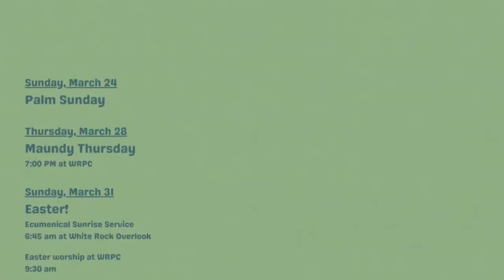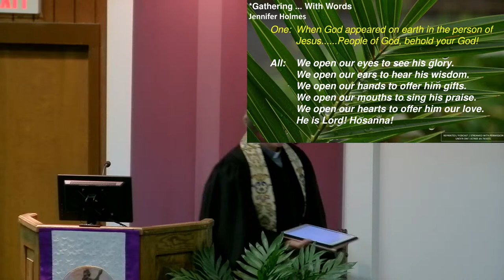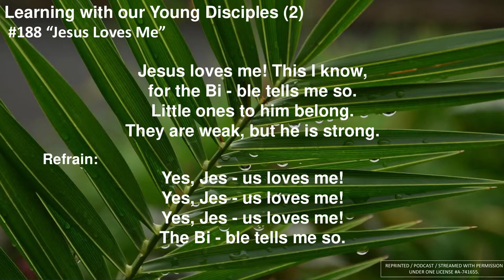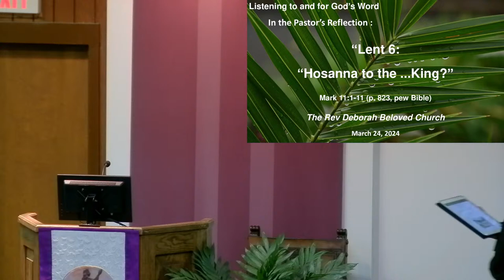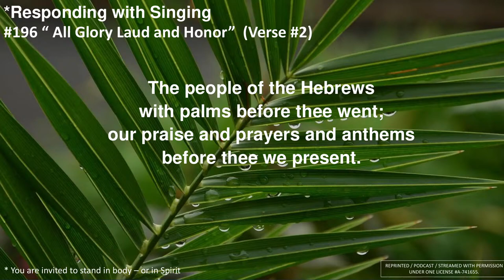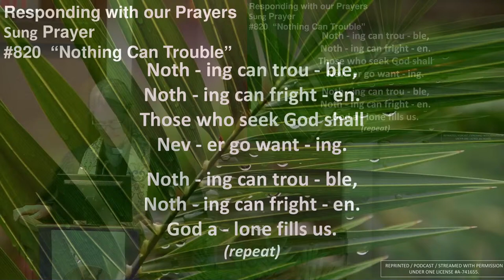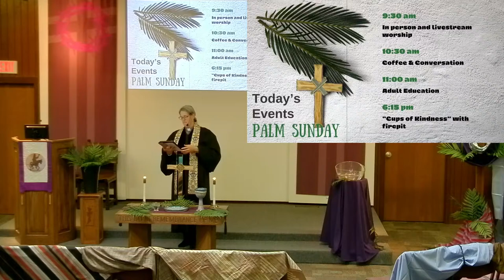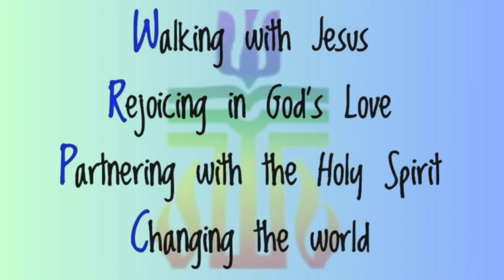WRPC Sunday Worship Broadcast 03/24/2024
YouTube streaming of WRPC Sunday Worship Broadcast 03/24/2024